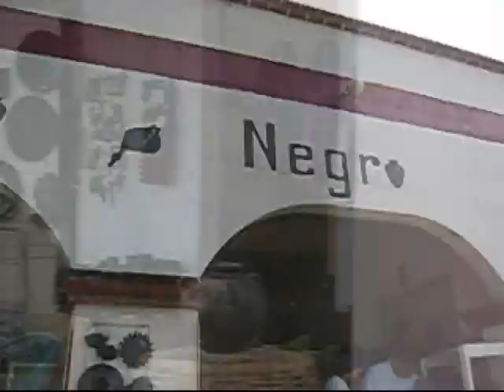San Bartolo Coyotepec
Es una muestra de los atractivos de la comunidad de San Bartolo Coyotepec, Oaxaca.